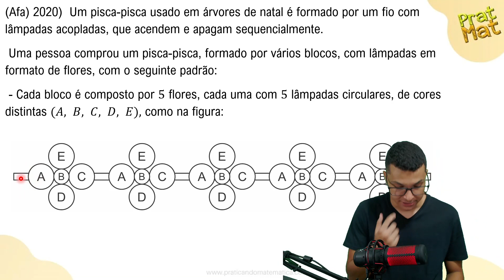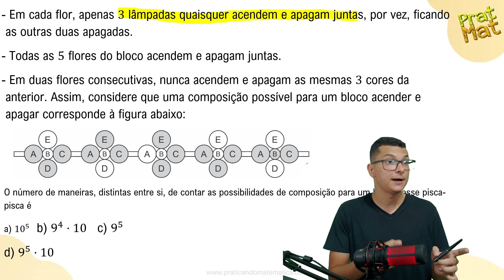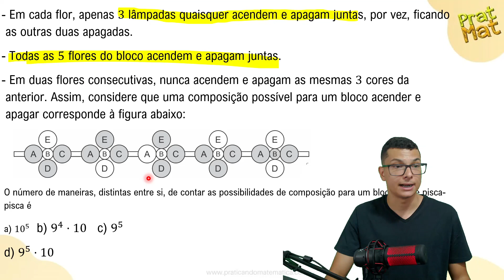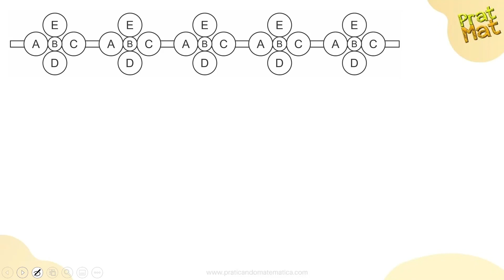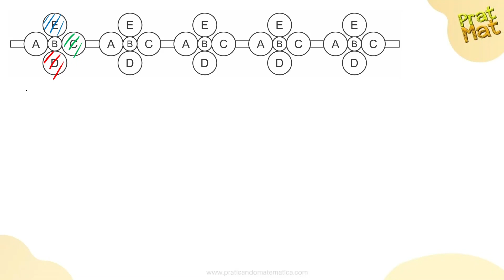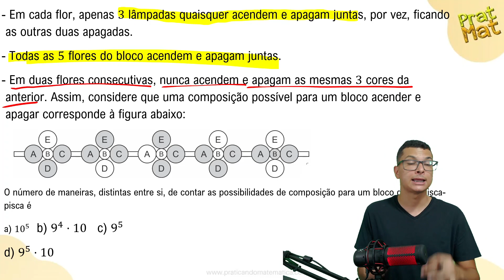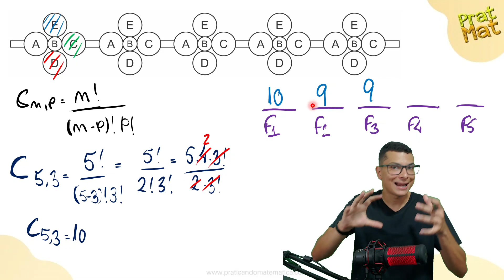RESOLVENDO UMA QUESTÃO DE COMBINATÓRIA NATALINA !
FELIZ NATAL PARA TODOS VOCÊS !!

✅GRUPOS NO TELEGRAM PARA VOCÊ BAIXAR MATERIAIS !!